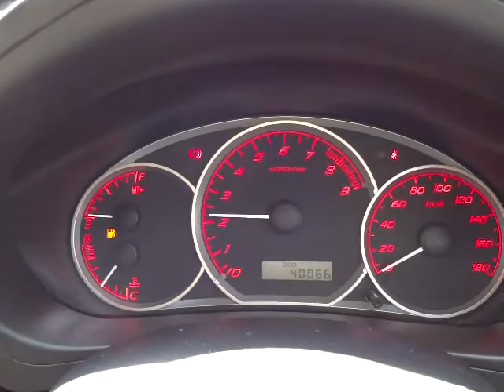スバル インプレッサハッチバック S-GT スポーツパッケージ 4WD (A003)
スバル インプレッサハッチバック S-GT スポーツパッケージ 4WD

sakucity nagano
Models. Valid